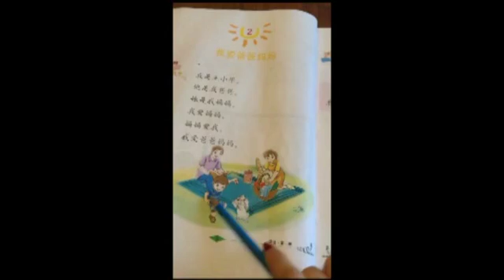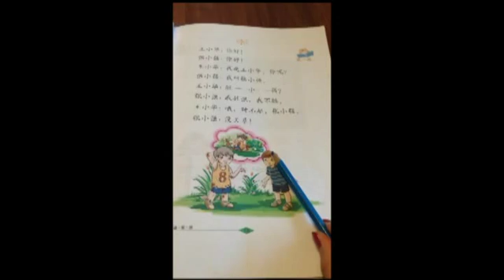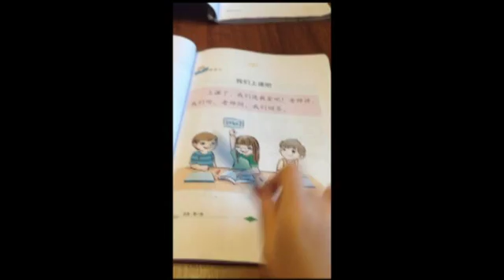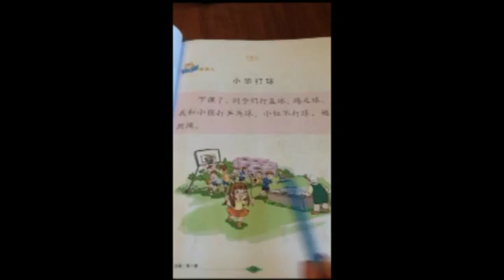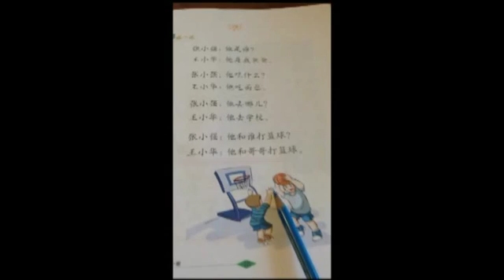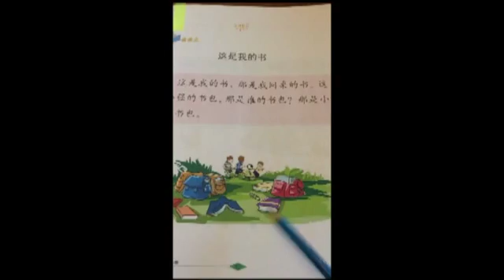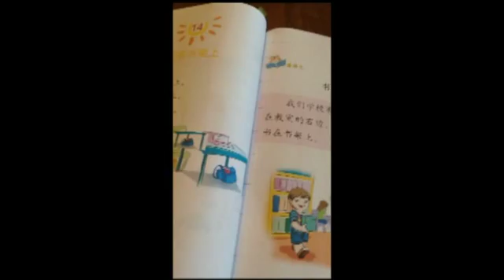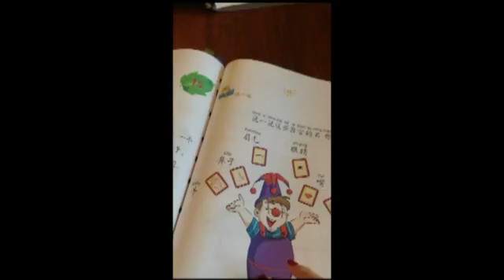Озвучка китайского учебника 2